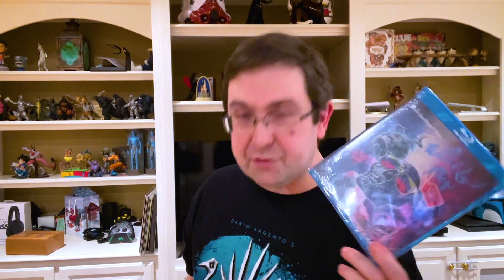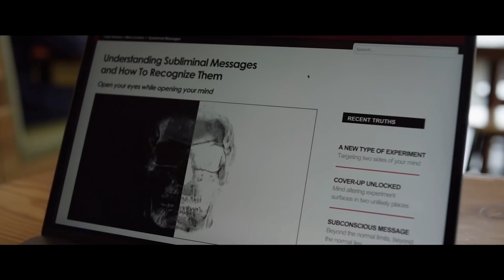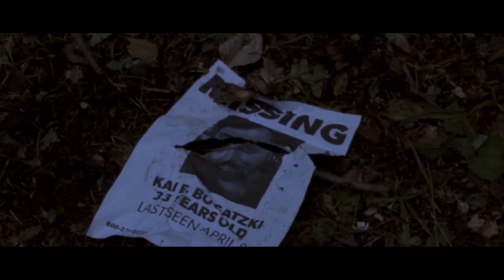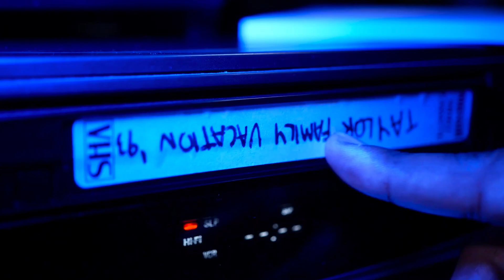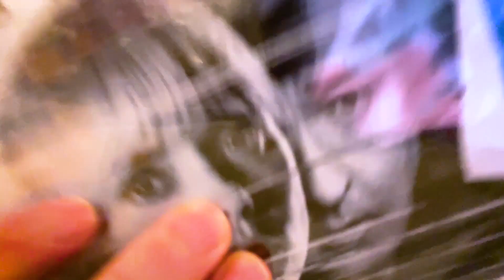UNBOXING! Horror Pack January 2023 - WITH REVIEWS! Horror Movie Subscription Box - Blu Rays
**The folks at Horror Pack reached out and sent me this for free!!**

Here’s my Unboxing of Horror Pack for January of 2023! It’s a horror movie subscription service that sends you 4 Blu Rays, or DVDs (it’s your choice) every month! Usually, one is exclusive and can’t be found anywhere else! Now, in these videos, I review each of these movies too!

Get $3 off your first Horror Pack by using my code “BLOODYBUTTS”

00:00 Start
12:59 Movie #1 Review
20:31 Movie #2 Review
25:42 Movie #3 Review
30:21 Movie #4 Review

About Horror Pack “Choose a Blu Ray or DVD subscription plan. The longer the plan, the more you save! Our staff packs and sends your Horror Pack to you. Horror Pack subscriptions are shipped monthly. The movies are yours to keep!”

What do you think? Do you like this idea? Hey you seen these movies? Which is you favorite?

HELP MY CHANNEL GROW!

MORE ABOUT ME!

WRITE ME!
The Eric Butts
1588 Leestown Road STE 130-155